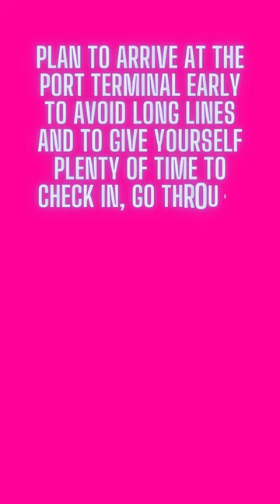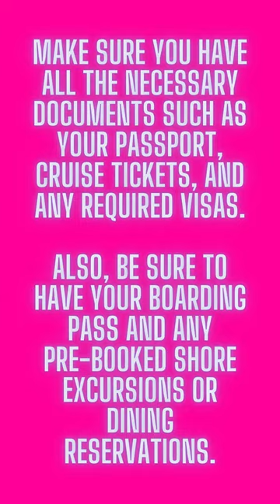5 Tips for Embarkation Day on Cruise Ship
5 Tips for Embarkation Day on Cruise Ship

We are taking a trip this weekend on the Norwegian Cruise line Breakaway leaving out of New Orleans, LA!

Preparing for embarkation day of a cruise can be an exciting yet overwhelming experience, especially if it's your first time cruising.

We are here to guide you through 5 important things to do when getting ready for embarkation day.

By following these tips, you can make sure you're well-prepared and ready for a smooth and enjoyable start to your cruise vacation. From packing essentials to checking your documents, these tips will help you have a stress-free embarkation day and get you into the vacation mindset.

1) Arrive early: Plan to arrive at the port terminal early to avoid long lines and to give yourself plenty of time to check in, go through security, and board the ship. Many cruise lines allow passengers to choose a boarding time, so be sure to choose an early time slot if possible.

2) Check your documents: Make sure you have all the necessary documents such as your passport, cruise tickets, and any required visas. Also, be sure to have your boarding pass and any pre-booked shore excursions or dining reservations.

3) Pack essentials in a carry-on bag: Pack a carry-on bag with essentials such as medications, important documents, a change of clothes, and any valuables. This way, you can access these items easily and quickly once onboard the ship.

4) Familiarize yourself with the ship: Take some time to explore the ship's layout, locate the dining venues, entertainment areas, and other facilities, and attend any orientation or safety drills. This will help you get the most out of your cruise experience and ensure a safe and enjoyable trip.

5) Have a plan for the first day: Consider making reservations for any specialty restaurants or activities that require advanced booking. You may also want to plan your first day onboard, such as attending a show, booking a spa treatment, or exploring the ship's amenities. Having a plan in place will help you make the most of your first day on the ship.

In conclusion, preparing for embarkation day of a cruise can be a breeze if you follow these 5 important tips.

From arriving early and packing essentials in a carry-on bag to familiarizing yourself with the ship and having a plan for the first day, these steps will help ensure that you have a smooth and stress-free embarkation day.

By being well-prepared, you can relax and enjoy the start of your cruise vacation to the fullest.

So, go ahead and get ready for an unforgettable adventure at sea!